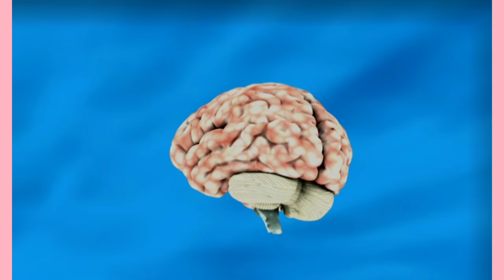INCREÍBLE LO QUE ENCONTRARON EN EL CUERPO DE JUSTIN CORNEJO ARQUERO DEL BARCELONA SC